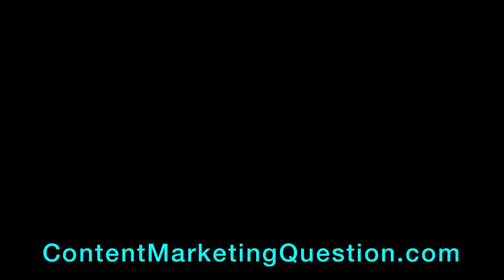The Dreaded Throat Tickle 😵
Stay healthy y'all